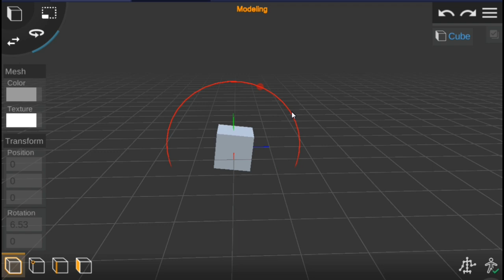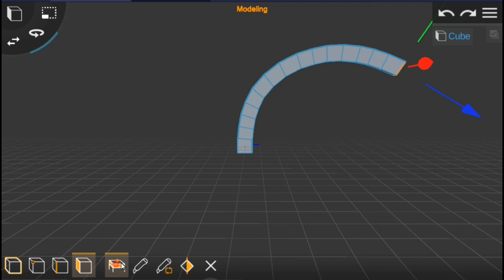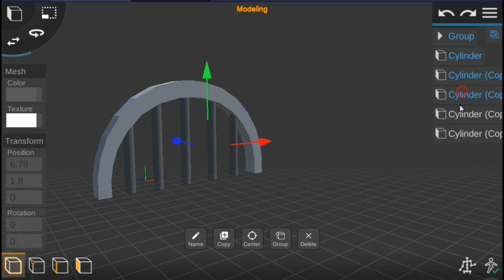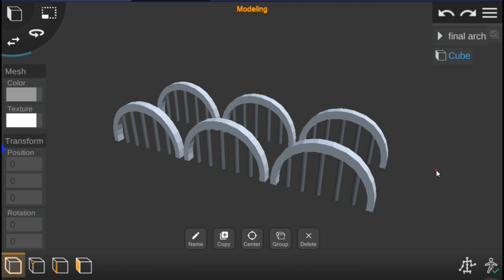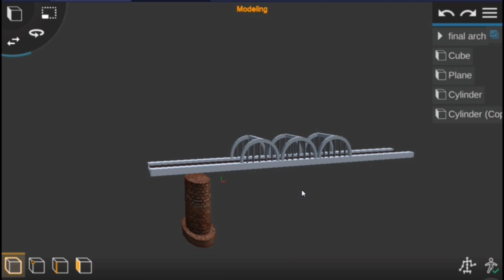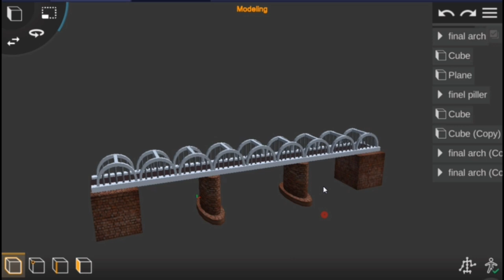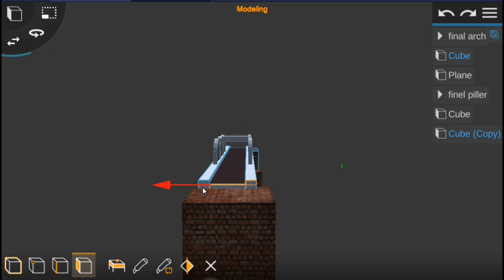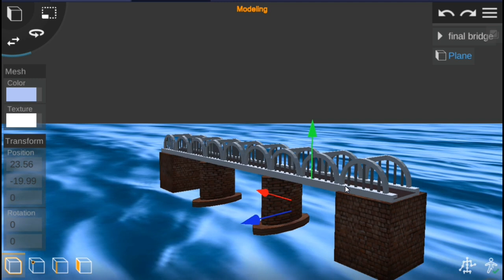mobile లో 3D Animation నేర్చుకొండి/prisma 3D app tutorial in telugu tutorial